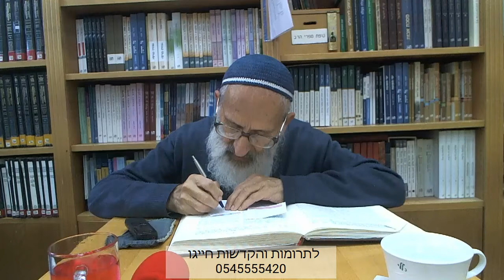עין איה: ברכות ב | פרק ט, שיז - הרב שלמה אבינר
תאריך: כ"ג חשון תש''פ